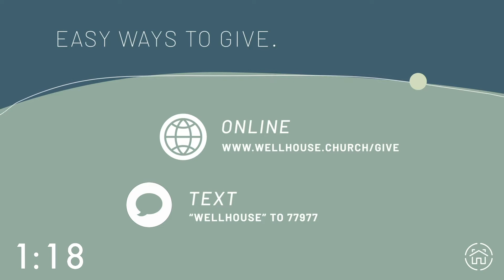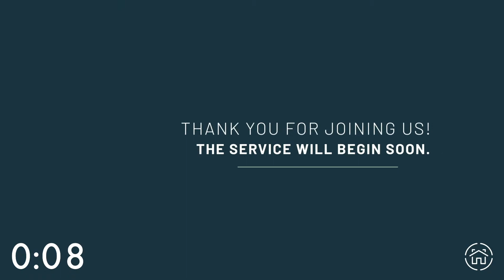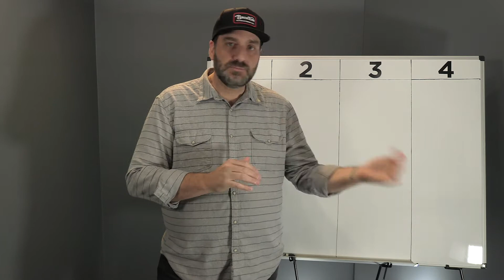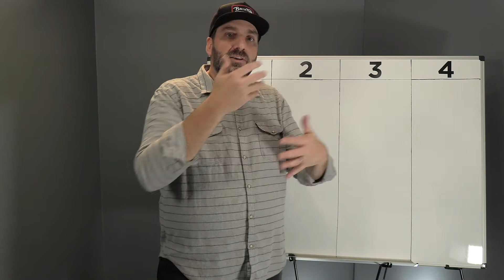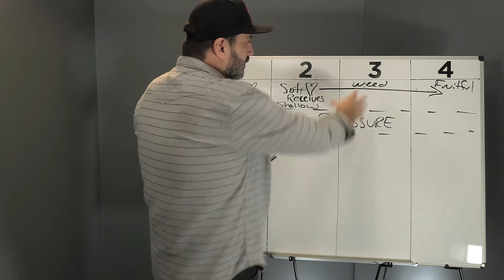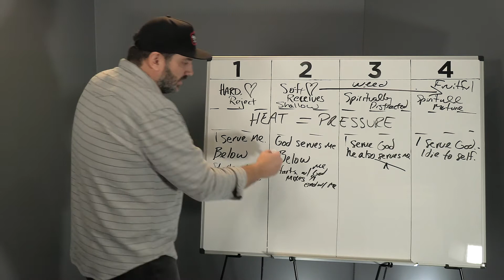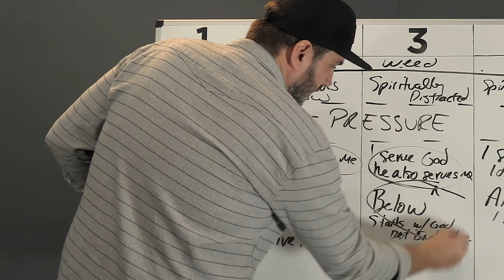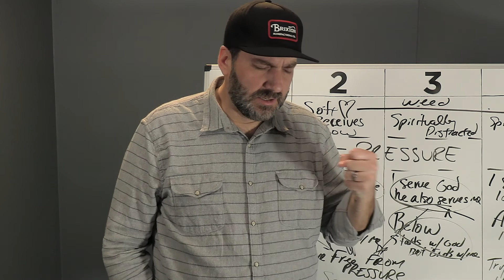Well House At Home - 4.19.20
This Sunday Well House Church is starting a new series LIFE HACKS.  Join us Sundays at 10AM for worship online.

 text 'wellhouse' to 77977